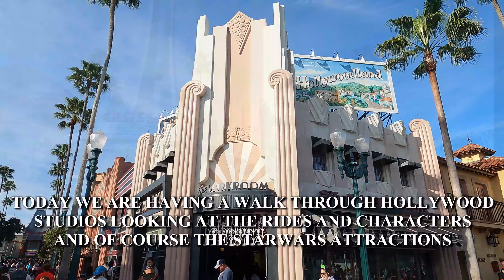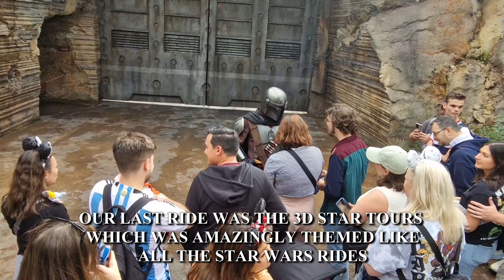DISNEY'S HOLLYWOOD STUDIOS